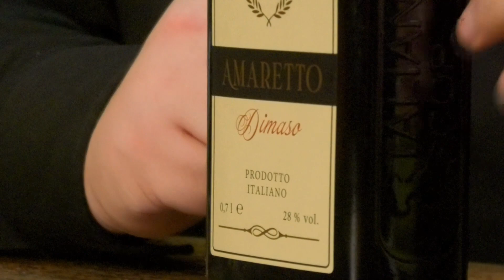Vademecum Alkoholowe - Amaretto Sour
Vademecum Alkoholowe odc.54
Napisz w komentarzu jakiego drinka chciałbyś zobaczyć, Janusz Boruwa chętnie przetestuje wasze sugestie!

Dzisiaj Janusz Boruwa przygotuje koktajl z gatunku sour o nieco słabszej mocy niż zazwyczaj jednak również godny spróbowania i polecenia

Pamiętaj, że alkohol jest tylko dla pełnoletnich i szkodzi zdrowiu, pijesz na własną odpowiedzialność. Jedziesz/ Jesteś w ciąży/ bierzesz leki? - Nie pij!